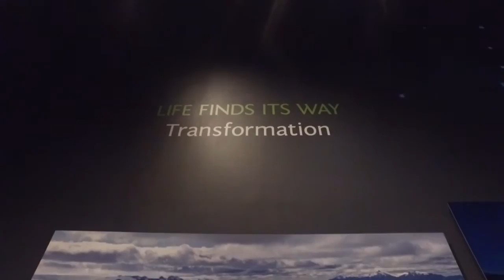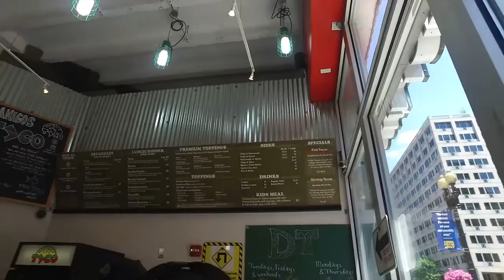From the White House to Whitewater - Episode #7 of 1 Country 100 Days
This week on 1 Country 100 Days Geoff & Connor explore Washington DC, Virginia, West Virgina, Tennesee, & North Carolina.